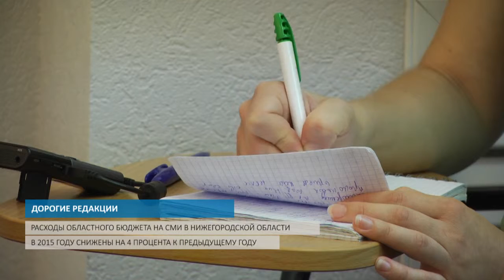ДОРОГИЕ РЕДАКЦИИ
Массовое ДТП с пассажирскими автобусами произошло на окском съезде

В региональном МВД отменили закупку офисной мебели на сумму в 740 000 рублей

Агентство Fitch изменило прогноз по долгосрочным рейтингам Нижегородской области со "стабильного" на "негативный"

В ОНФ предложили установить пределы расходов на СМИ в бюджетах субъектов РФ